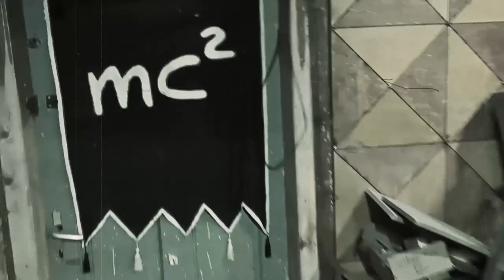Warany - Kiedy Umrę (Halina Poświatowska - wiersz)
Wokal, Gitara - Mr. Slajd
Bas - Burcy
Gitara 2 - mc Skånsen
Perkusja - Karolek

w klipie wystąpili również Wonski i Buła

Tekst - Halina Poświatowska